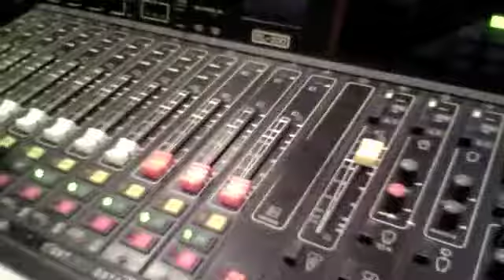Martin's Bio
Everyday I'm Shufflin'!!!